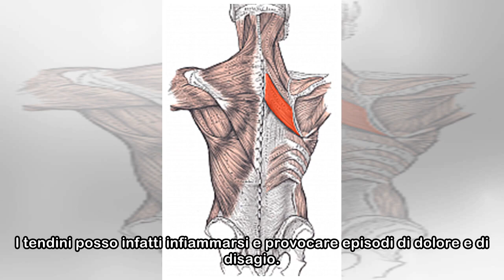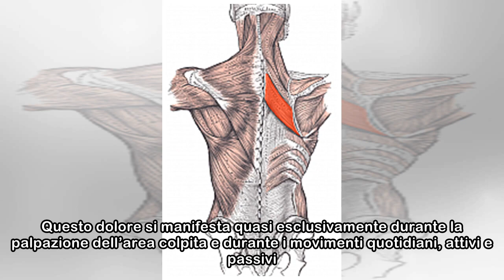Che cosa è la tendinite romboidale?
HomeSaluteChe cosa è la tendinite romboidale? Tendinite romboidale La tendinite romboidale è l'infiammazione dei rombi, maggiore e minore. Causa episodi di dolore e disagio, ma è facilmente curabile. ...